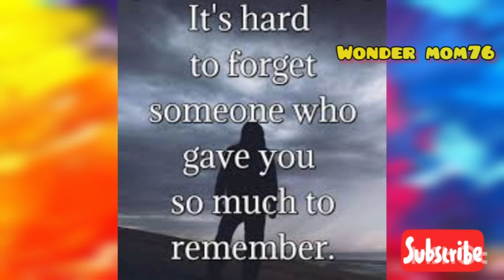BROKEN HEARTED ME BY ANNE MURRAY VIDEO KARAOKE WITH LYRICS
Original song: Broken Hearted Me
Popularized by:  Anne Murray
Video Karaoke with Lyrics

Music Credit to:
LatinAutoPerf, PEDL, UNIAO
BRASILEIRA DE EDITORAS DE
MUSICA- UBEM, Warner Chappell

Si Mahal ay maliit na tao pero malaki ang naging impact sa mga taong nagmahal at nagsubaybay sa kanya. Siya ay nagbigay sa atin ng maraming alaala at nagbigay sa atin ng sobrang saya at positive vibes. Kaya naman ng siya ay pumanaw ay parang gumuho din ang mundo nating nagmamahal at sumusuporta sa kanya at sa kanila ni Mygz.

Ako bilang isang fan lang ay talagang apektado at nalungkot sa pagpanaw ni Mahal. Magta tatlong buwan na mula ng pumanaw si Mahal pero pagnapapanood ko mga videos at pics nila ni Mygz ay hindi ko mapigilang manghinayang at maiyak. It might be just a fantasy for anyone what Mahal & Mygz relationship, but it's just so real! Mga galawang mag couple na kahit hindi nila sabihin pero makikita sa kanilang galaw. Action speaks louder than words and what you see is what you get!!! Siguro 'yong iba, sadyang hindi lang nila ma accept na may taong magmamahal kay Mahal unconditionally at hindi nila ma accept na si Mahal ay mas ka mahal-mahal kesa sa normal na tao na height lamang ang kanilang basehan.

Salamat kay Mygz at kanyang pamilya na naranasan at naramdaman ni Mahal ang pagmamahal at pag aalaga na binaon nya sa kanyang paglisan.

Hinding hindi ka namin malilimutan Mahal!!! Mahal ka namin!💗